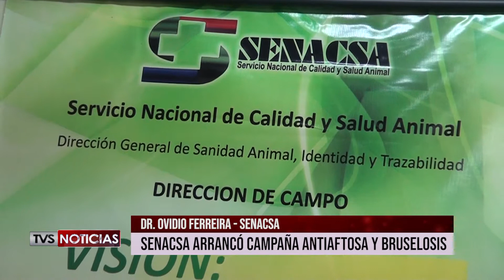CAMPAÑA DE SENACSA CONTRA AFTOSA Y BRUSELOSIS